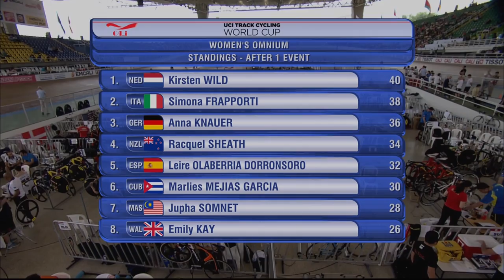Women's Ominium Race- 2014/15 Track Cycling World Cup | Cali, Colombia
Women's Ominium Race featuring Kirsten Wild, Anna Knauer and Simona Frapporti

This is a clip from the 2014/15 Track Cycling World Cup from Cali, Colombia.